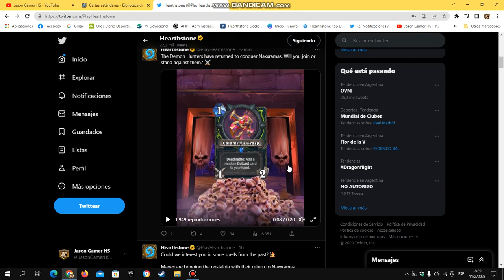Todas las Cartas NUEVAS Develadas Hoy🔥 HEARTHSTONE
Analizamos las cartas Nuevas
Únete a este canal para acceder a sus beneficios:

👆 DONACIONES!